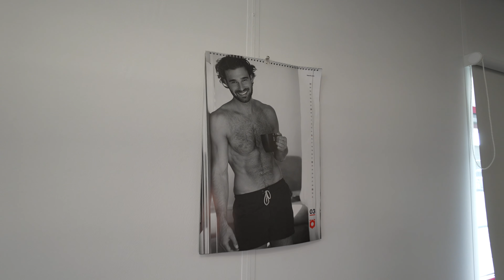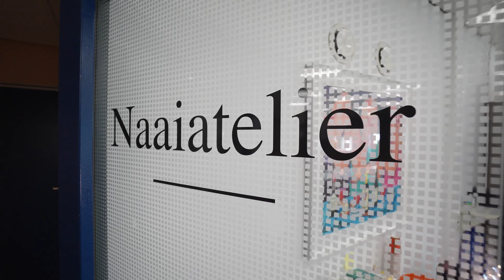TINYHOUSE 2023: Größte Tiny House Fabrik EUROPAS für Chalet Bauweise. Behind the Scenes